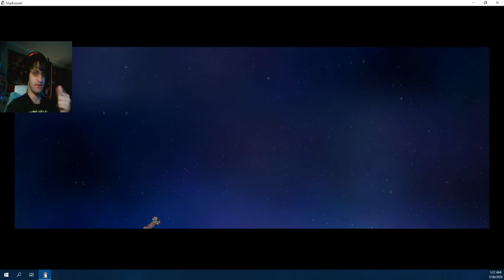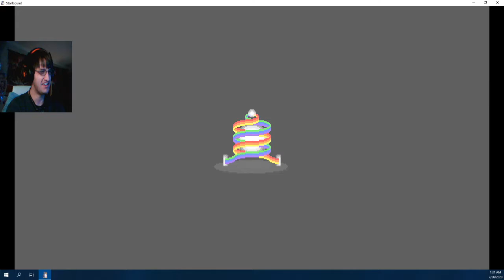My Little StarBound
Hi, guys, Blazix Games here
I appreciate all the support I get for each of you I do hope you enjoy my content I'm doing my best and working hard if you guys would also like to do please check out my Twitter for channel updates and to be social with me or Check out my  Facebook Gaming Page down below. Happy Gaming!!!